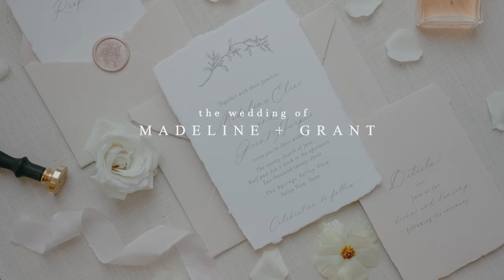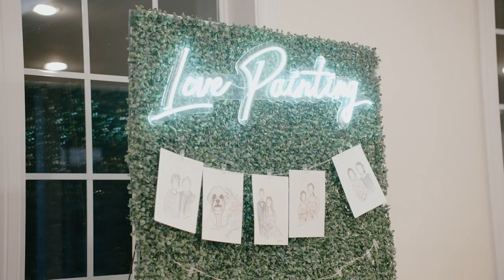Madeline + Grant Highlight Film | The Springs Event Venue in Valley View, Texas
Since Madeline was in elementary school, she has had her entire life planned, including her wedding. As she says the one thing in life you can't plan, is love. You have no idea when or where it's coming from.

Madeline + Grant's wedding day was filled with laughter, tears, and a healthy dose of Nat King Cole.  Cheers to the Warthan's!

Planner | Laurel Events TX (Abigail Gibson)
Venue | The Springs Valley View
Photo | Kate Kenyon Photo
Florals | Must Like Flowers
Appetizer catering | Art Fooderie
Dinner catering | Babe’s Chicken Dinner House
Cake | Kayli Bakes Cakes
Desserts | At The Table
Late night snack | Delucca Gaucho PIzza
String quartet | Serenata Strings DFW
DJ | Southland DJs
HAMU | Rowan Beauty and Amarie Makeup Artistry
Officiant | Jim Mustain, Loving Celebrations
Security | Roy Pennington
Bar | Corn and Rye Spirits
Rentals | Gracious Loves Event Rentals
Watercolor Painters | Snap Chic Wedding Painting